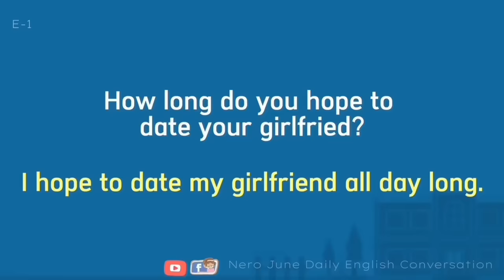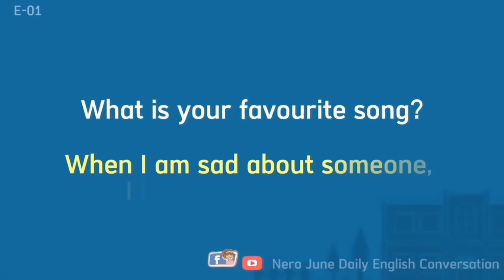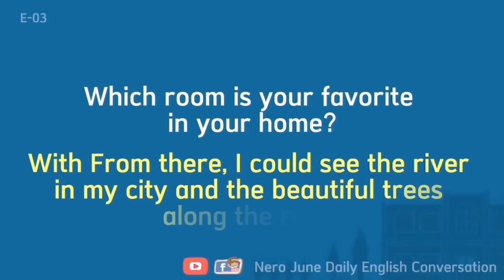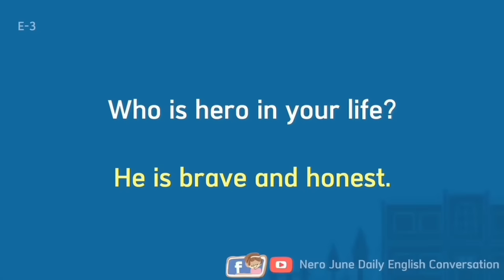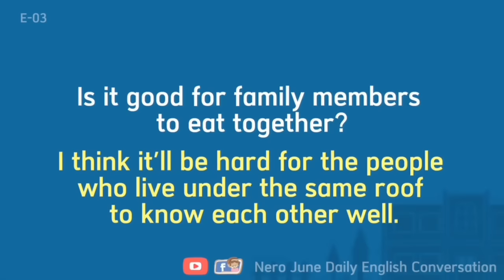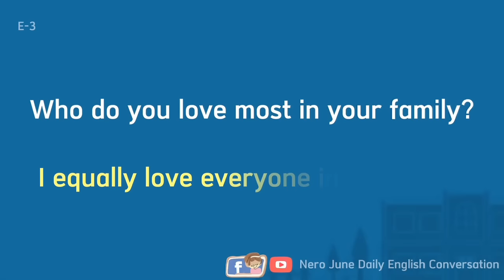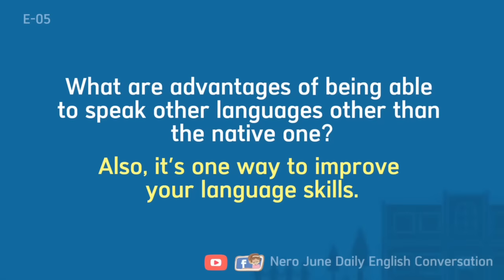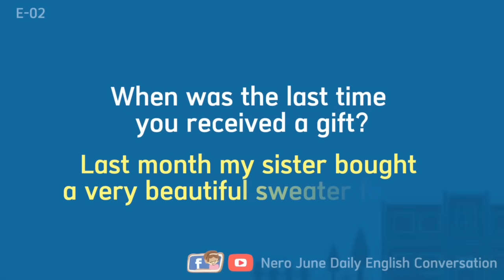( Part - 1to20) Everyday EnglishConversationPractice | 10Minutes English Listening